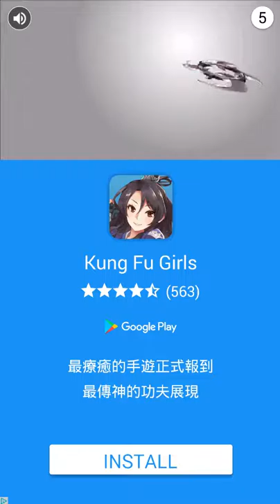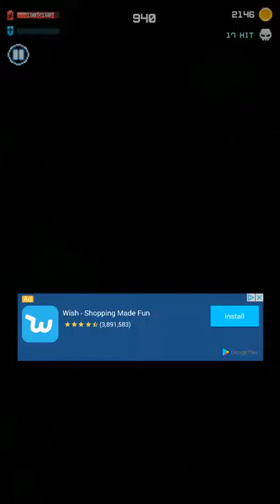Captain Galaxy Pixel Shooter Android Gameplay [60fps]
Description | Captain Galaxy Pixel Shooter is a SHMUP (classic shoot 'em up), in which we will control a spaceship at the bottom of the screen, and we will have to make our way through scenarios plagued by enemies.